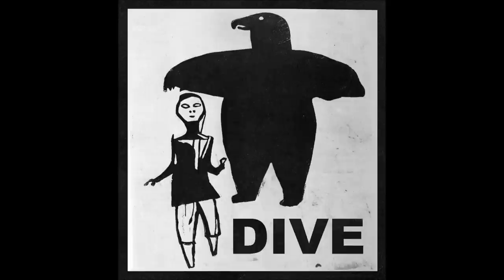DIIV (Formerly known as DIVE) - Corvalis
Band: DIIV
EP: Sometime 7″ (2011)
Country: United States
Genre(s): Indie, Shoegaze, Dream Pop.
Label: Captured Tracks